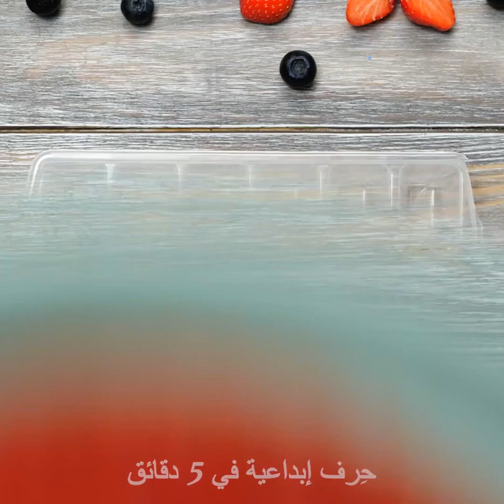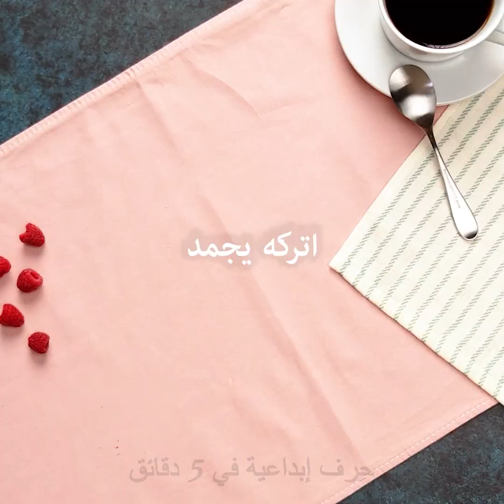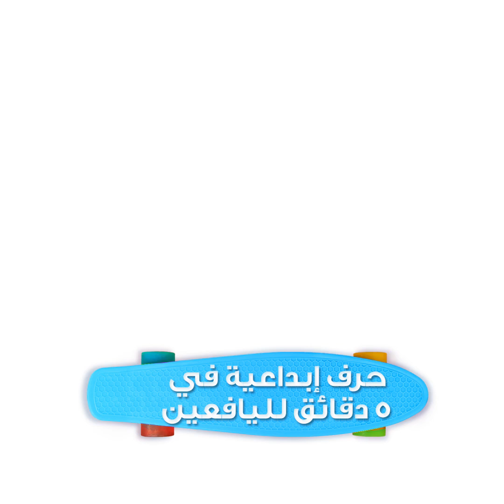٢٢ حيلة مبتكرة بقوالب الثلج تستحق أن تجربها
الطوابع الزمنية:
00:04 وصفة السوشي في قوالب الثلج
01:43 اصنع بنفسك مكعبات الصبار المجمدة
05:22 حلوى الشوكولاتة
07:52 اصنع بنفسك رافيولي
11:29 اصنع بنفسك شموعًا مبتكرة